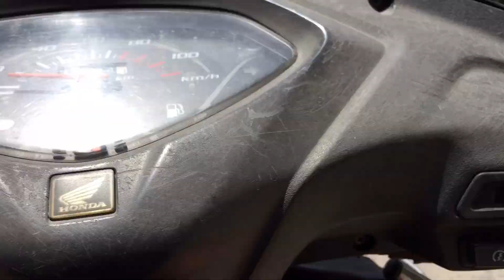How to make ❤️ Homemade ❤️ chocolate🍫😍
hello guys

kunal channel link ❤️

WMK🙏❤️